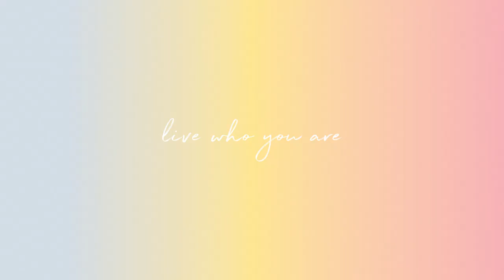Pacifica Honolulu | 1009 Kapiolani Blvd #4008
1009 Kapiolani Boulevard #4008, Honolulu, HI 96814
2 bedrooms, 2 baths, 901 sf living area
$1,050,000 FS

Welcome to your sleek, modern condominium home in the sky. Ideally located in the world-renowned Kaka`ako neighborhood, Pacifica Honolulu provides the perfect balance of nature and city life, within walking distance of the 100-acre Ala Moana Beach Park, as well as yacht harbors, dining, shopping, the Blaisdell Concert Hall, museums, and other entertainment. This two-bedroom, two-bath modern luxury residence boasts a den and floor-to-ceiling windows (with a partial-open option that allows excellent airflow), as well as upgrades such as double window covers and luxury vinyl flooring. The buildings entire fifth floor offers open-air, resort-style amenities with gorgeous mountain views, including a heated pool, jacuzzi, sauna, gym, and child-friendly grassy lawn. Mature tropical trees and shady covers also create a private setting for several cabanas, seating areas, and barbecue grills. This must-see, seldom-used and beautifully kept home features additional amenities like a dog-friendly park, smart elevators, and ample guest parking and loading areas!

Listed by Boo Young Lee (RA) | RS-33353
Corcoran Pacific Properties